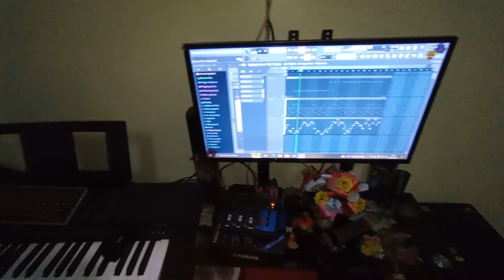Zuru songs played by kimcom 254 🎶🎶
Zuru songs played by kimcom 🎶🎶🎶